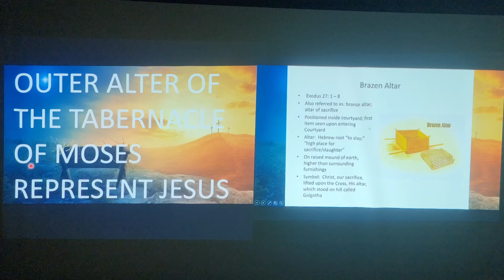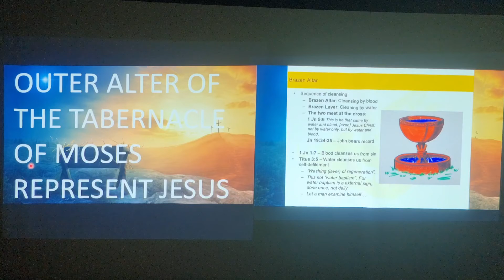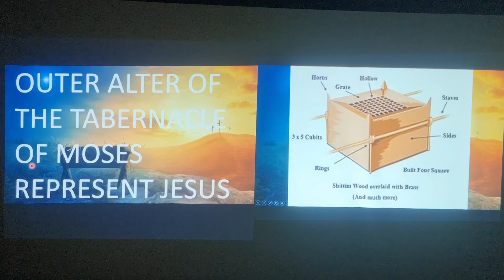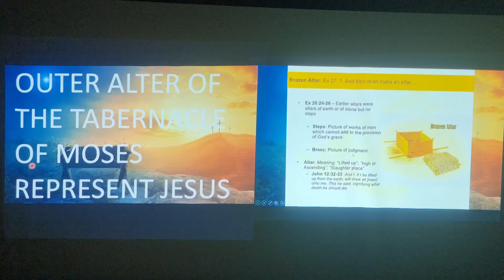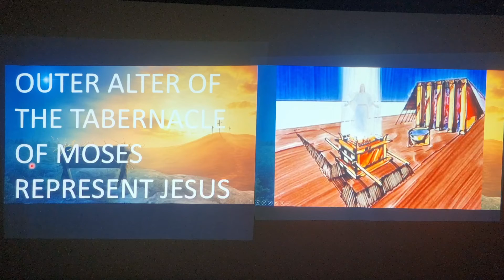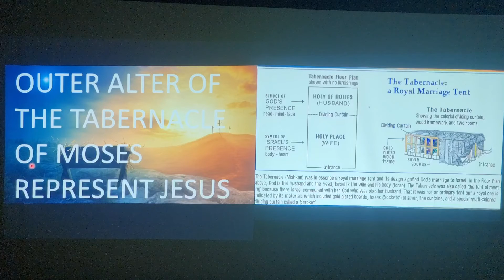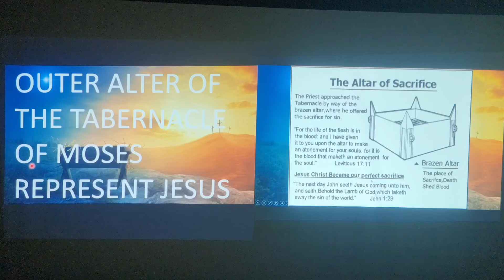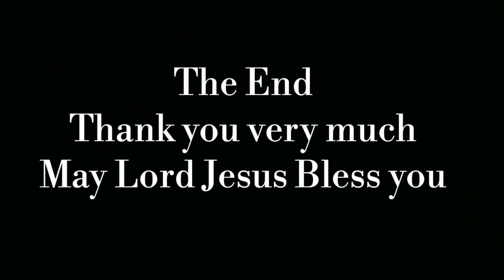Lent Days (Part-17) Outer Altar Of The Tabernacle Of Moses Represents Jesus By Dr.S.G.Benjamin